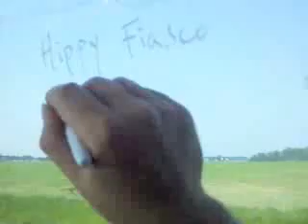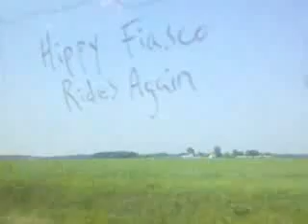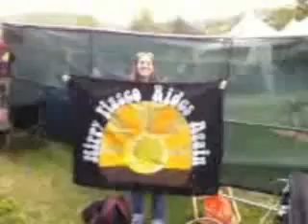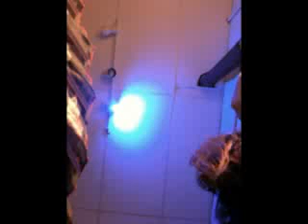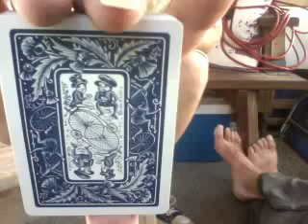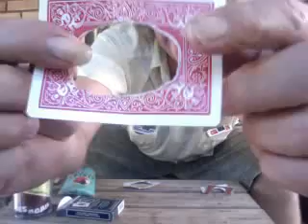SLC Porch linking cards lost gypsy